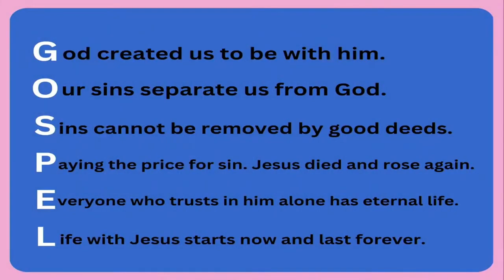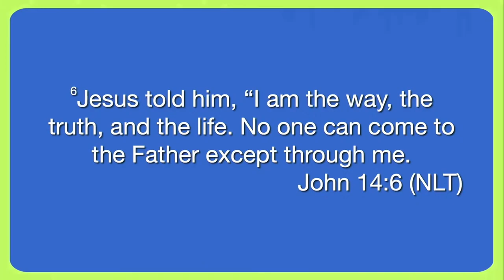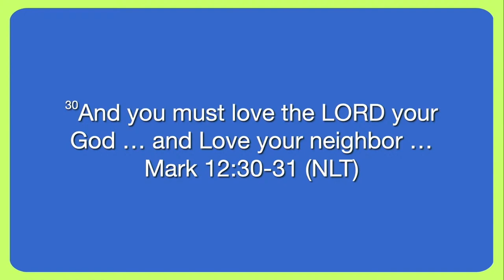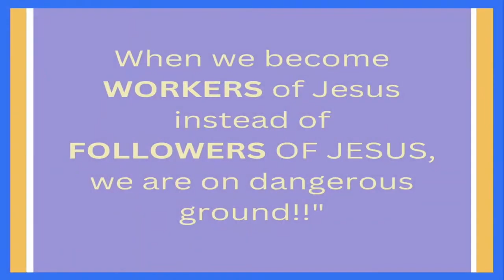C3 Conference Discussion Panel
Today we hear from our pastoral team as they share their takeaways from C3 2024.